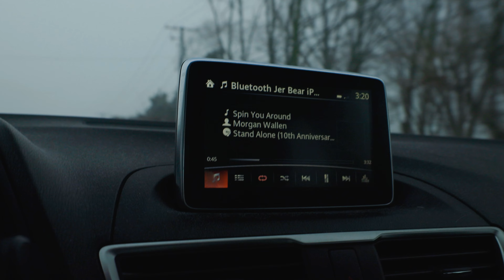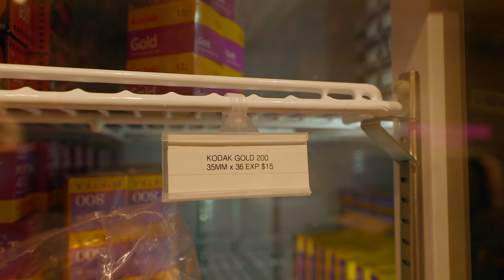ANOTHER CREATORS MEETUP ( CHICAGO EDITION )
I’m finally back home in the Chicago area after my Arizona Trip. This video I head to the city to drop off some film and then attend another creator meetup!
Thank you for tuning in! Hope to meet you someday!